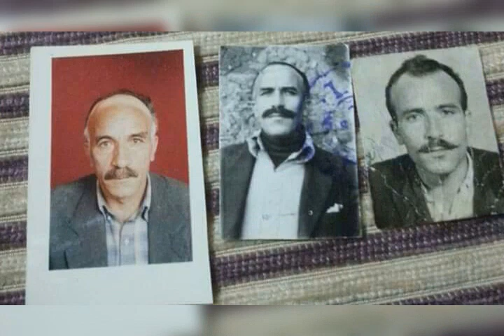Uslu Köyünden Geçenler 2...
Uslu köyünden geçenler,Ölenlere Allah rahmet eylesin,kalanlar hayırlı ömürler görsün..